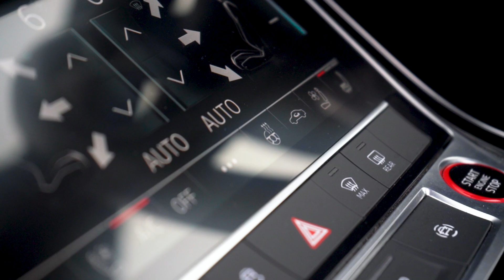2021 Audi SQ7 Cinematic 🥶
Get ready to be blown away! The 2021 Audi SQ7 is here, and it's an absolute beast. 💥 Join us as we dive into this luxury SUV's power, style, and unmatched performance. 🚗💨 From its sleek design to its roaring engine, this is a car that commands attention. Don't miss out! 🔥